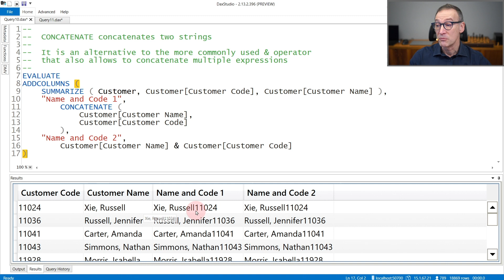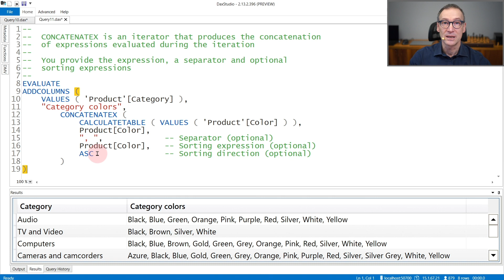CONCATENATE, CONCATENATEX - DAX Guide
CONCATENATE: Joins two text strings into one text string.

CONCATENATEX : Evaluates expression for each row on the table, then return the concatenation of those values in a single string result, seperated by the specified delimiter.